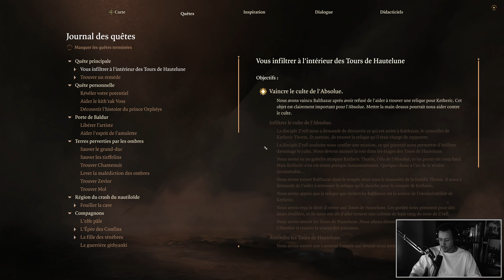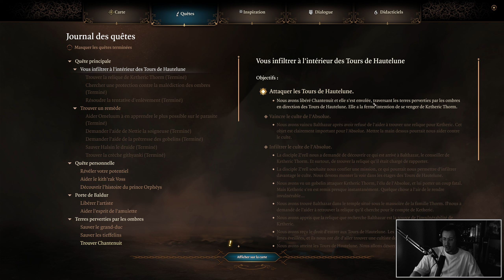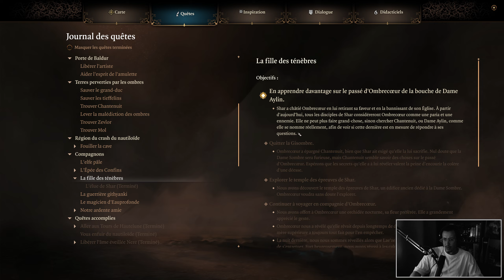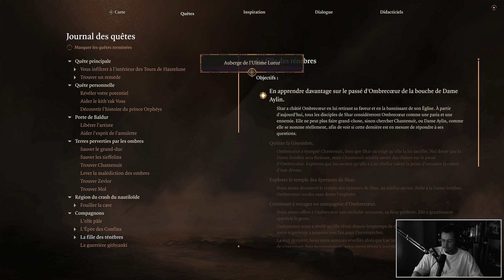SUCCÈS CRITIQUE ! | BALDUR'S GATE 3 | LET'S PLAY FR #34